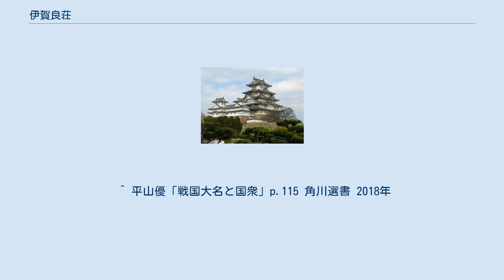伊賀良荘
伊賀良荘（いがらのしょう）は、信濃国伊那郡（現在の長野県飯田市から下伊那郡南部）にあった荘園。
 天竜川左岸段丘上の笠松山麓を中心に立地し、荘域は松川以南から阿知川にかけての範囲から、漸次南方に拡大し、三河国境に至る南北十里、東西五里にわたる広大な荘園となった。
阿南町の二善廃寺の応永19年（1412年）銘の棟札や瑞光院の享禄元年（1528年）の鐘銘から当荘の一部であったことがうかがえる。
 平安後期の院政時代には、摂関家の門跡妙香院に寄進され、応和元年（961年）の同荘園目録に名が見える。
信濃の皇室領荘園としては最早期の成立である。
後に堀河天皇が建立した尊勝寺領となった。
 鎌倉時代には、『吾妻鏡』文治2年3月12日（1186年4月3日）条に後白河法皇から源頼朝に示された「関東御知行国々内乃具未済庄々注文」にも名が見えるが、同4年（1188年）には八条院領となっている。
地頭職は北条時政であったが、嘉暦4年（1329年）の幕府下知状案では江馬氏に伝領されており、四条頼基が地頭代として入部し、荘内の河路郷に開善寺を創建した。
『色部文書』によれば江馬氏が荘の一部を南禅寺に寄進した。
 室町時代には、小笠原氏の信濃における根本所領となっており、文明年間から伊那小笠原氏の正嫡争いと伊賀良荘の領有を巡り、松尾城の松尾小笠原氏と鈴岡城の鈴岡小笠原氏が抗争し、松尾家によって統一されたが、府中小笠原氏に攻められると、甲斐国の武田氏を頼ってその支配下に入った。
荘園は解体され、阿知川を境に国衆領の「松尾領」と「下条領」に纏められた。
武田氏により永禄3年（1560年）河路郷が諏訪大社下社に安堵されている。
また荘全体で諏訪大社の造営や御射山祭の頭役を勤仕した。
 ^ 平山優「戦国大名と国衆」p.115 角川選書 2018年